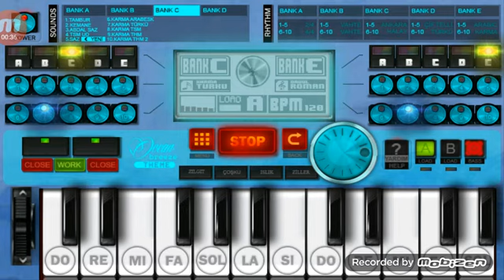R-Org ile Dere Geliyor Dere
Eğer abonelerimin sayısı 100 veya fazlası olursa R-Org dersi vereceğim.